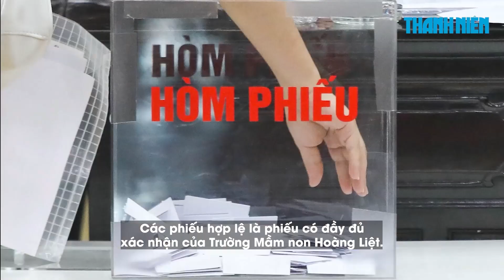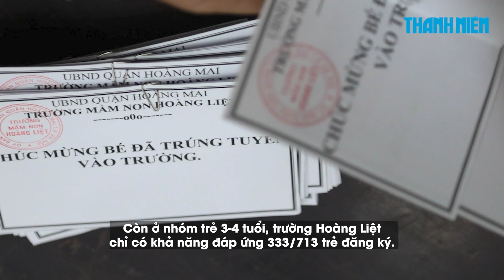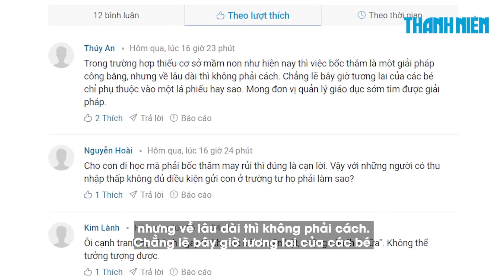Nguyên Phó Giám đốc Sở GD-ĐT TP.HCM: Bốc thăm may rủi gây ấn tượng không hay cho trẻ!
Nhà giáo ưu tú Nguyễn Văn Ngai - Nguyên Phó Giám đốc Sở Giáo dục và Đào tạo TP.HCM, đã chia sẻ quan điểm của mình với phóng viên Báo Thanh Niên về câu chuyện khoảng 700 phụ huynh ở quận Hoàng Mai, Hà Nội phải trông chờ vào những lá phiếu bốc thăm may rủi, để giành suất cho con vào Trường Mầm non Hoàng Liệt vừa qua.

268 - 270 Nguyễn Đình Chiểu, Phường Võ Thị Sáu, Q.3, TP HCM